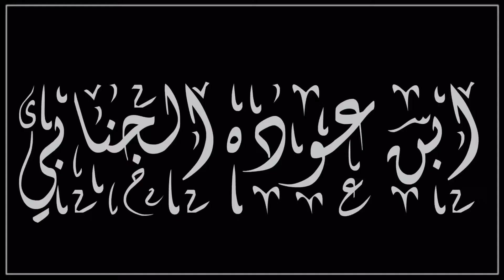تم عقدالجلسة الدورية لأبناء عشيرةالجنابيين في بيتهم الكبيروبحضورالشيخ عدنان عبدالمنعم الرشيد الجنابي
الجمعة
13/8/2021
على بركة الله وبحفظه
تم عقد الجلسة الدورية لأبناء عشيرة الجنابيين في بيتهم الكبير مضيفهم العام مضيف الوحدة الوطنية وبحضور الاب والاخ الكبير الشيخ_عدنان_عبدالمنعم_الرشيد رئيس عشيرة الجنابيين
وعدد من رموز ووجهاء وابناء وشباب العشيرة من مختلف محافظات العراق من بغداد وبابل والنجف الاشرف
واستهلت افتتاحية الجلسة بقراءة سورة الفاتحة على ارواح شهداء العراق وعلى روحي الشيخين الجليلين الشيخ عبدالمنعم الرشيد والشيخ خالد عبدالمنعم الرشيد رحمهما الله جميعا  واسكنهم فسيح جناته.
وحل ضيوف كرام عدد من شيوخ ووجهاء عشائرنا الكريمة من عشيرة الكريعات وعشيرة السعيدات وعشيرة الجبور وعشيرة العكيدات
وكان للجنة العوارف الدور في النظر بعدد من القضايا العشائرية وتم ايجاد الحلول المناسبة لها حسب السنن والتقاليد العشائرية المعروفة والحمد لله
وودع الضيوف الكرام بمثل ما استقبلوا به من حفاوة وتكريم من قبل ابناء عشيرة الجنابيين

بيت الجنابيين